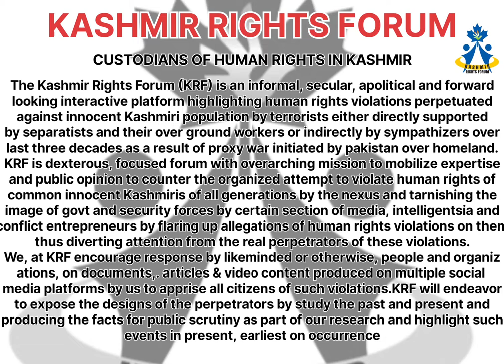Review of Human Rights Violations in Kashmir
CUSTODIANS OF  HUMAN RIGHTS IN KASHMIR
The Kashmir Rights Forum (KRF) is an informal, secular, apolitical and forward-looking interactive platform highlighting human rights violations perpetuated against innocent Kashmiri population by terrorists either directly supported by separatists and their over ground workers or indirectly by sympathisers over last three decades as a result of proxy war initiated by Pakistan on our homeland.
 KRF is dexterous, focused forum with overarching mission to mobilise expertise and public opinion to counter the organised attempt to violate human rights of common innocent Kashmiris of all generations by the nexus and tarnishing the image of government and security forces by certain section of media, intelligentsia and conflict entrepreneurs by flaring up allegations of human rights violations on them, thus diverting attention from the real perpetrators of these violations.
 We, at KRF encourage response by likeminded or otherwise, people and organizations, on documents, articles & video content produced on multiple social media platforms by us to apprise all citizens of such violations. KRF will endeavor to expose the designs of the perpetrators by studying the past and present and producing the facts for public scrutiny as part of our research and highlight such events in present, earliest on occurrence